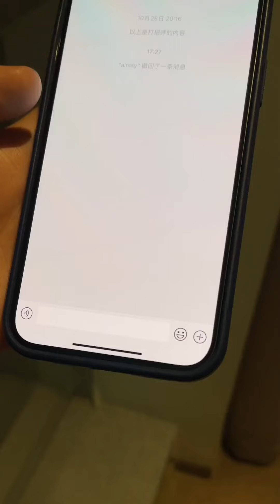【佳哆宝EP24】穿黑丝照顾生病男友，没想他瞬间精力充沛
本频道制作的所有短剧都是经过精心策划和拍摄的，绝对没有任何不良内容。 我觉得他最严重的病不是发烧